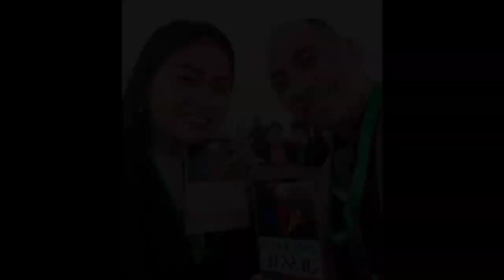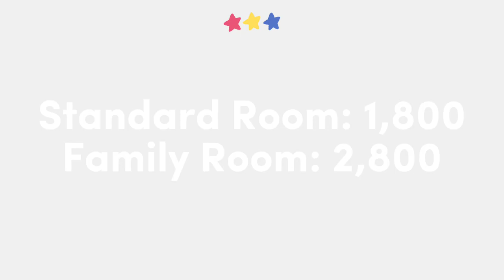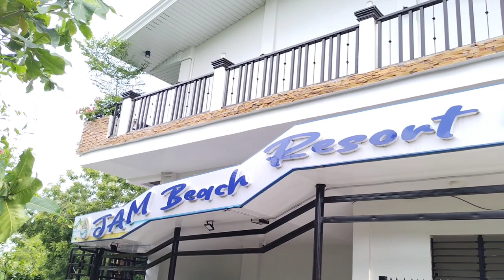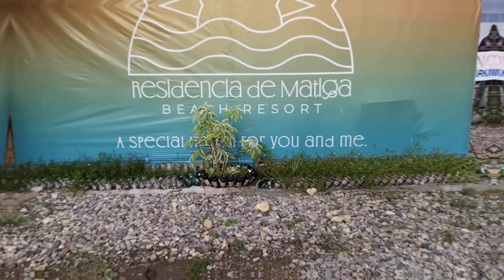Beach Resort in Merida Leyte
Some of the Beach Resort in Merida Leyte

Tomorrow Land Resort

Rates:
Entrance to All: 50 Pesos

Cottages: 500
                   1,000

Room:
Standard: 1,800
Family: 2,800

JAM Beach Resort

Rates:
CHILDREN   50
ADULT          70

Cottages:
Cottage A   250
Cottage B   300
Cottage C   500
Cottage D 1,000
Cottage E  1,500

Room Rates;
🏡Economy Room             1,500
🏡Standard Room             1,800
🏡 Family Room                 3,000
🏡 Barkada Room              7,000

Extra Bed            350

Residencia De Martiga

Cottages: 600
                  1,000
                   1,200

Room: 1,000 for 5 person

I hope you enjoy our vlog ;)